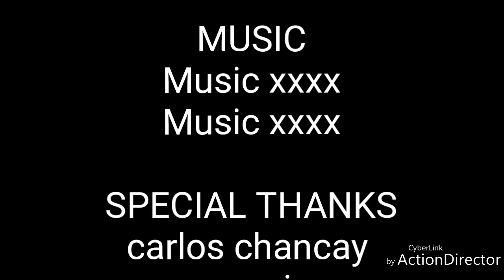Callejeando profile pedro tenorio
Recopilacion de tomas
de guayaquil diverso spot